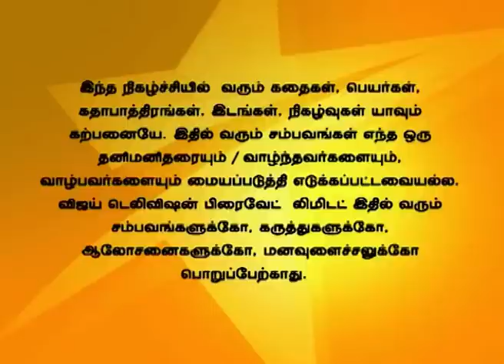Deivam Thandha Veedu 05/08/14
Charan finds out the truth!
Banu comes to visit the family and informs that Charan has accepted to marry Kalpana. Charan hears Kalpana is saying that she only pretended to be pregnant to stop her marriage with Abhishek. Grandma gives hope to Chithra that Charan will take good care of Kalpana.